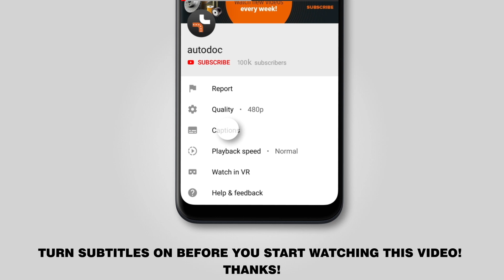Cum se înlocuiește bobinele de contact pe MINI COOPER 1 (R50, R53) [TUTORIAL AUTODOC]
Cum se înlocuiește bobinele de contact pe MINI COOPER 1 (R50, R53) 1.6 Hatchback 2004 [TUTORIAL AUTODOC]

Flansa amortizor pentru automobilele MINI MINI Hatchback (R50, R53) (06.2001–09.2006) / MINI MINI Convertible (R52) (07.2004–11.2007) se înlocuiesc de regulă după una și aceeași procedură.

- pastă anti-gripantă rezistentă la temperaturi înalte
- chei tubulare de impact pentru prezoanele roților Nr.10
- cheie cu clichet
- șurubelniță dreaptă